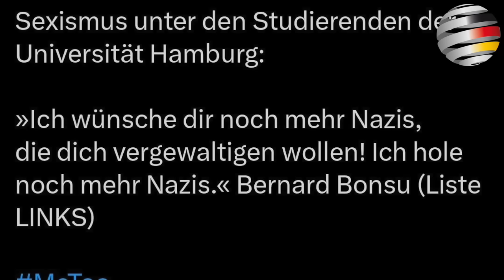„Fass mich nicht an!“ – Rollstuhlfahrer Bernard Bonsu eskaliert auf Parteitag der Linken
Hat EUCH dieser Beitrag gefallen?
Dann unterstützt den Deutschland-Kurier🇩🇪 mit EURER Spende:
Bankverbindung:
IBAN: DE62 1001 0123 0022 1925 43
BIC/SWIFT: QNTODEB2XXX
Kontoinhaber: Conservare Communication GmbH / Deutschland-Kurier

Folgt mir und dem DK bitte auf Telegram und X, Freunde!